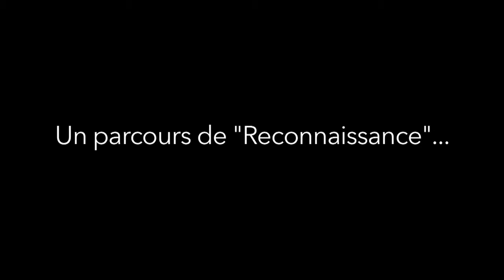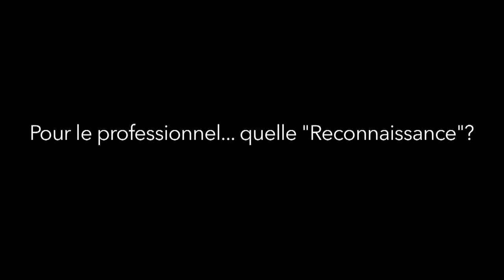Nicole PRIEUR : Parcours reconnaissance (ATDI 2017)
L'argent entre contrainte et liberté!